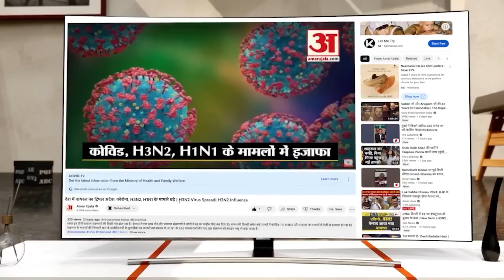सीमा हैदर को मिलेगा चुनाव लड़ने का टिकट! क्या बोले केंद्रीय मंत्री रामदास अठावले? | Seema Haider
पाकिस्तान के कराची से नेपाल के रास्ते अवैध तरीके से चार बच्चों के साथ ग्रेटर नोएडा आई सीमा हैदर को मोदी सरकार में शामिल राम दास अठावले की पार्टी ने राजनीति में आने का ऑफर दिया है। साथ ही कहा कि वह अपने सिंबल पर सीमा हैदर को चुनाव लड़ाने के साथ-साथ उत्तर प्रदेश महिला विंग की अध्यक्ष और राष्ट्रीय प्रवक्ता बनाएंगे।